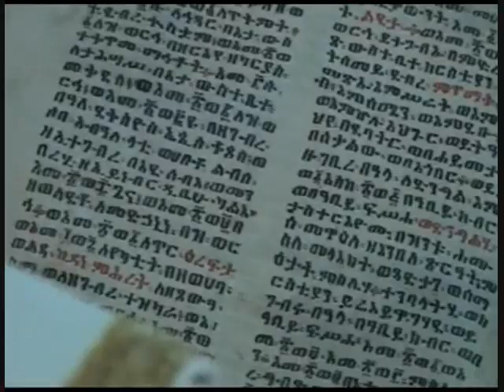Mezmur: Lebiso Dawit (ለቢሶ ዳዊት)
- ለቢሶ ዳዊት ልብሰ ክብር ዘየሃይድ ዓይነ /2/
- ቅድመ ታቦተ ሕግ ሃለየ ወኣዲ ዘፈነ (2) እህ /2/
ክብረ በዓል ርእሰ ኣድባራት ደብረ ጽዮን ቅድስት ማርያም ኣስመራ  ፳፩ ሕዳር ፳፻፬ (December 01, 2011)
ንግደት ሕዳር ጽዮን